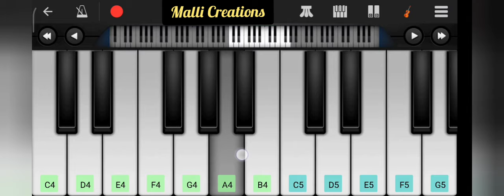Na pranam Nuvvaipothe Piano| Shopping Mall Movie | Telugu Heart Touching Songs | Telugu Melodies |MC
Na pranam Nuvvaipothe song on piano

Scale : E (Keeravani Ragam)

All Copyrights
Adhitya Movies

MOVIE : Shopping Mall
Song : na pranam nuvvaipothe
Instrument : voilen
Mobile App : Perfect Piano